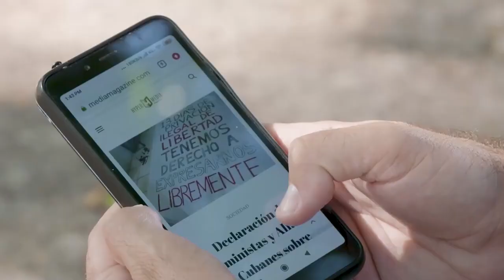Trailer Documental "La Dictadura del Algoritmo"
La Dictadura del Algoritmo (Dir. Javier Gómez Sánchez, 2021) es un documental -cuyo estreno se prevé para las próximas semanas en la TV cubana- que analiza el impacto de las Redes Sociales en Cuba, desde su funcionamiento y efecto psicológico en los usuarios, hasta exponer su uso como herramienta principal en la guerra de cuarta generación que desarrolla el gobierno de los Estados Unidos para lograr una influencia política sobre la sociedad cubana.